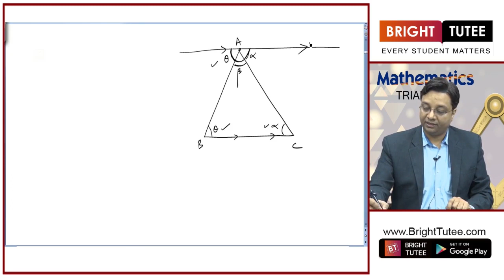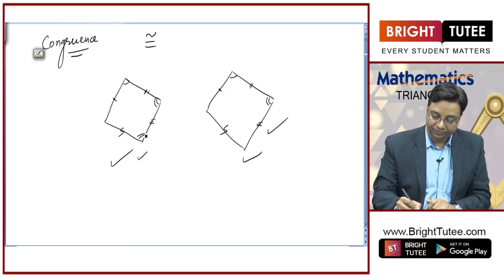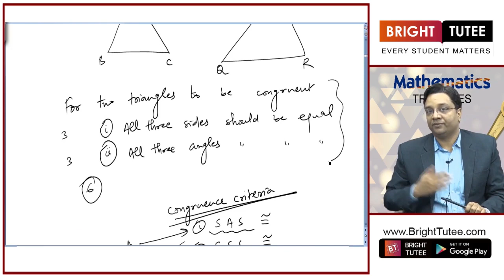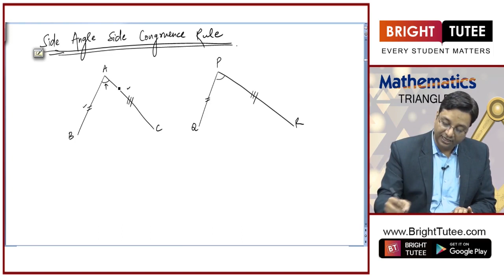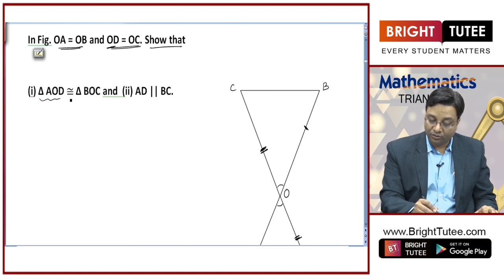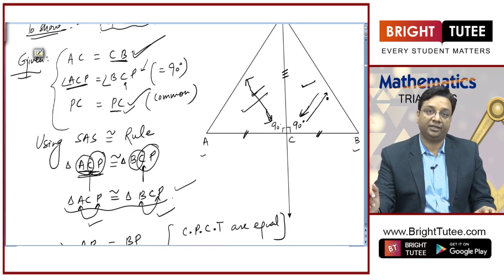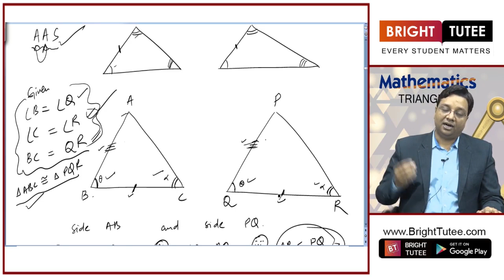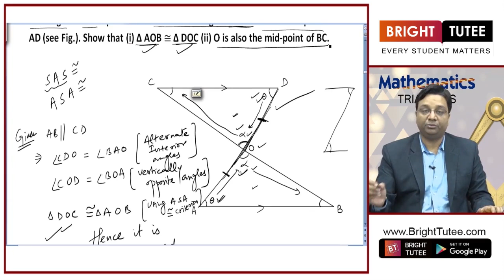1 1 Topic 7 1 Criteria for Congruence of Triangles Part 1